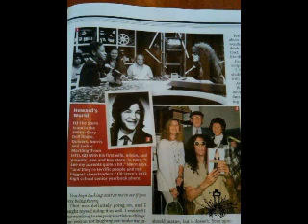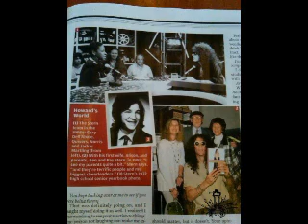04-11-2011 Part 14